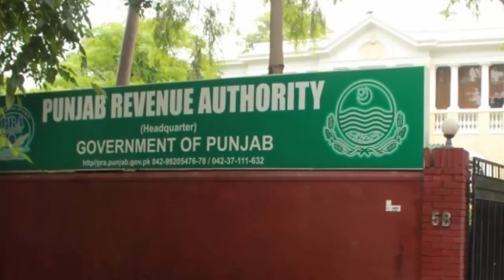Zoha Malik Sher is the 5th Sister in Her Family to Pass the CSS Exams 2019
Zoha Malik is the 5th Sister in Her Family to Pass the CSS Exams 2019